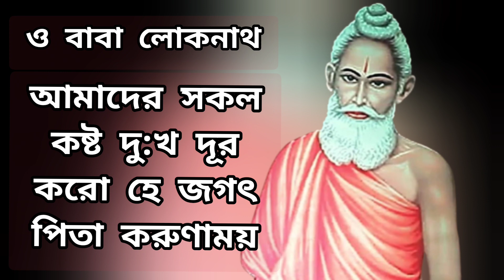Jay Baba Loknath।শ্রী শ্রী লোকনাথ ব্রক্ষ্মচারী।Loknath Baba।Lokenath।সকলের দু:খ দূর করো হে প্রভু।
সবাই চ্যানেলটি প্লিজ সাবসক্রাইব করুন।সাপোর্ট করুন। আমি খুব সাধারণ একটা ডিভাইস দিয়ে নিজে মন্ত্র পাঠ করে আপনাদের সামনে ভিডিও দেই। দয়া করে চ্যানেলটি বড় করুন আর হিন্দু ধর্ম প্রচারে আপনারা সরিক হন।

Jay Baba Loknath।
জয় প্রভু লোকানাথ ব্রক্ষচারী🙏🙏🌺🌺🙏🙏।লোকনাথ বাবার শতনাম গান🙏🙏🌺🌺🙏🙏।সকল দু:খ দূর হবে।
Jay Baba Loknath।Loknath Baba।লোকানাথ ব্রক্ষ্মচারীর বন্দনা। জয় বাবা লোকনাথ। লোকনাথ বাবার জয়ধ্বনি।
Jay baba loknath🙏🌺।শ্রী শ্রী লোকনাথ ব্রক্ষ্মচারী।Jay baba lokenath।লোকনাথ বাবা🙏🌺। Loknath baba।লোকনাথ বাবা কেন অনাথের নাথ। সকলে মন দিয়ে শুনুন। Lokenath Baba । লোকনাথ ব্রক্ষ্মচারী । Loknath baba।
Shout everyone JAY BABA LOKNATH
I am Ghosal AS Hindu Sastra TG”
I have always enjoyed Sanatan Religions !
I am creating this channel whereas I shall upload content something especial for all of our valued viewers. I tried to bring changes to my content time to time !
On this channel you’ll catch me streaming different matter about this Holy Sastra, making videos ! I’ll keep on adding variations to my content making sure to keep the audience learned about topics!
Came a long way and a lot more to go

Second Channel▶

 / @Tanmay Music BD
Music Channel▶

 / @Trend T Music